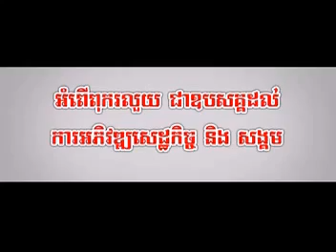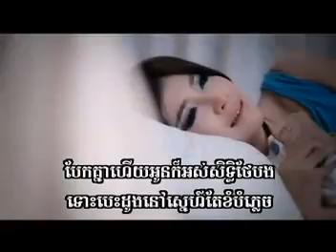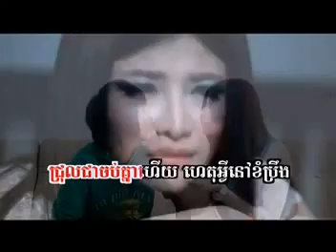SD VCD Vol 127 ហេតុអ្វី CALL មកអូនតែពេលស្រវឹង ~ សុខ ពិសី